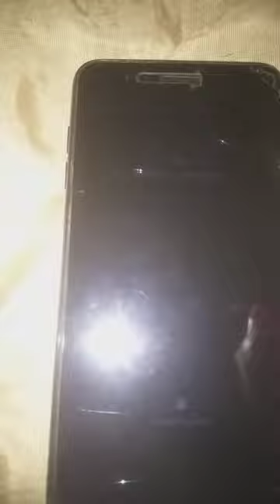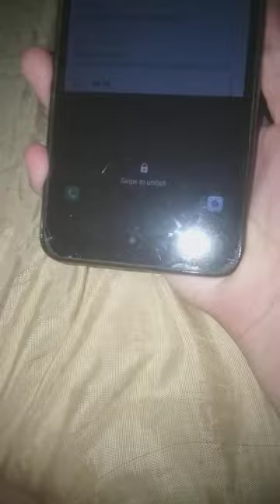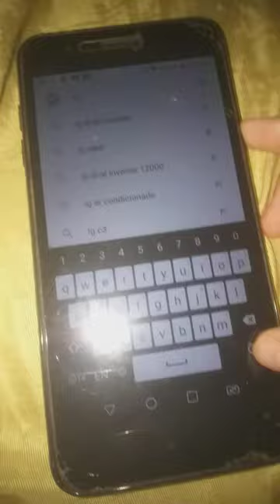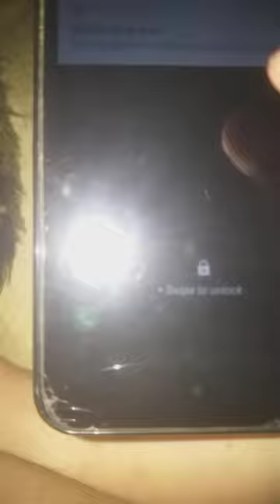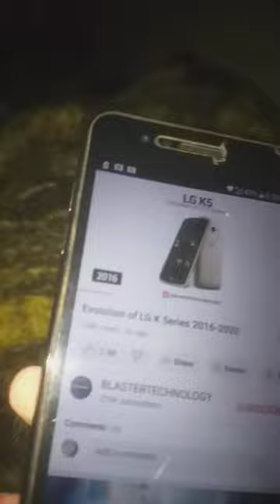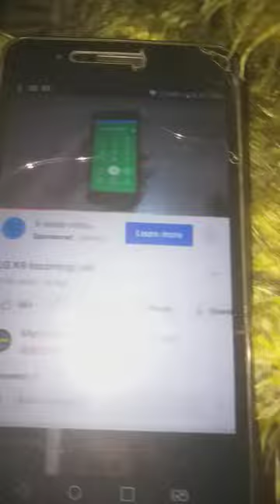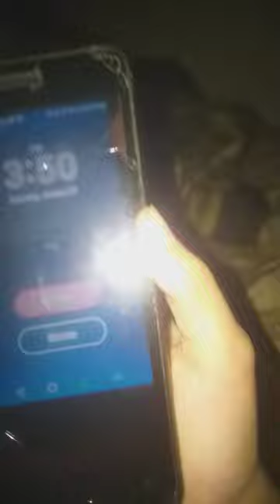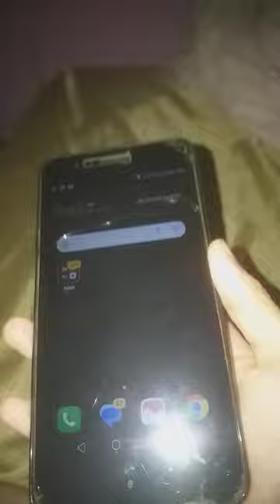About LG K9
Turn up the volume, just carefully, ok?